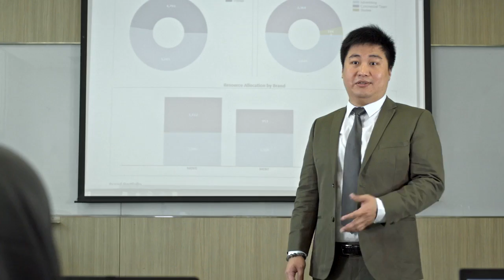Entrepreneurship Study Program at i3L Campus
The Entrepreneurship program is designed to develop students' fundamental management skills and proﬁciency in the language of business.

Students will also be trained on creativity, innovation, and business foresight so they will become well-rounded entrepreneurs.

Further, students can also gain international experience to broaden their perspective and network by participating in our international programs.